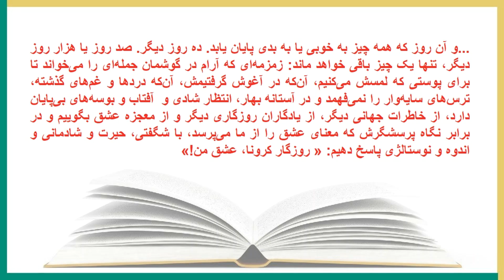نوروزنامه 1399/ ناصر فکوهی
یادداشت های نوروزی ناصر فکوهی / نوروزنامه 1399